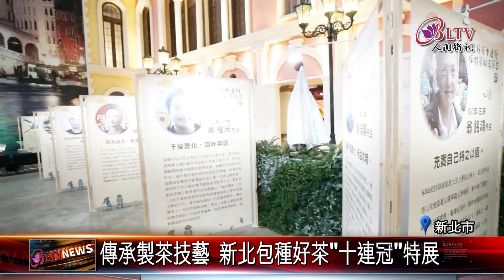20201201 冬茶正"香" 新北包種茶"十連冠"傳承茶藝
現在正是包種茶，冬季推廣期間，而新北市，更是連續10年，榮獲全國製茶技術比賽的冠軍，為了讓大家更了解優質好茶，新北市政府推出十冠茶特展，並且找來知名主廚，製作創意茶香餐盒，結合地方創生，推廣新北地區優質的包種茶。